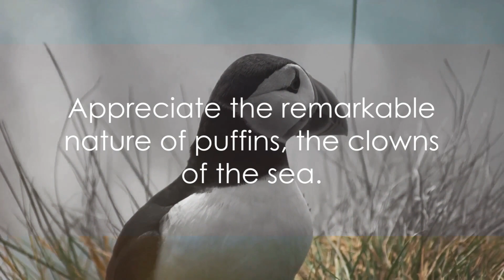Meet the Puffins Nature's Charismatic Clowns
Puffins are charming and distinctive seabirds known for their colorful appearance and comical behavior, earning them the endearing nickname "Nature's Charismatic Clowns." Here's an introduction to these delightful birds:

   - **Colorful Beaks:** One of the most recognizable features of puffins is their brightly colored bills. During the breeding season, these bills can be orange, yellow, and blue. Outside of the breeding season, the bills transition to a duller color.
   - **Black and White Plumage:** Puffins have black and white feathering, with a distinctive black crown on their heads.

**2. Species and Distribution:**
   - **Atlantic Puffin (Fratercula arctica):** Found in the North Atlantic, particularly in places like Iceland, the Faroe Islands, and the eastern coast of North America.
   - **Horned Puffin (Fratercula corniculata):** Inhabits the North Pacific, with colonies along the coasts of Alaska and Siberia.
   - **Tufted Puffin (Fratercula cirrhata):** Also found in the North Pacific, ranging from Alaska to Japan.

**3. Habitat:**
   - Puffins are typically found in coastal regions, where they nest in burrows on cliffs or in rocky crevices. They are well adapted to life at sea but come ashore for the breeding season.

**4. Behavior:**
   - **Flying Skills:** Puffins are excellent fliers and swimmers. They use their wings to "fly" underwater, propelling themselves with their webbed feet.
   - **Social and Colonial Nesting:** Puffins often nest in colonies, and their breeding season brings about lively and bustling communities. They engage in various displays and interactions during courtship and nesting.

**5. Diet:**
   - **Fish Eaters:** Puffins primarily feed on small fish, such as sand eels and herring. They catch their prey by diving from the surface, using their wings to propel themselves underwater.

**6. Conservation:**
   - **Threats:** Puffin populations face threats from climate change, overfishing affecting their food supply, and disturbances at breeding sites.
   - **Conservation Efforts:** Various conservation organizations work to monitor and protect puffin colonies, raising awareness about the importance of preserving their habitats.

   - Puffin colonies, especially during the breeding season, attract birdwatchers and nature enthusiasts. Locations like Iceland and coastal regions in North America offer opportunities to observe these charismatic birds in their natural habitats.

Puffins, with their endearing appearance and entertaining behaviors, have become symbolic of coastal wildlife and are a joy for nature lovers to encounter.